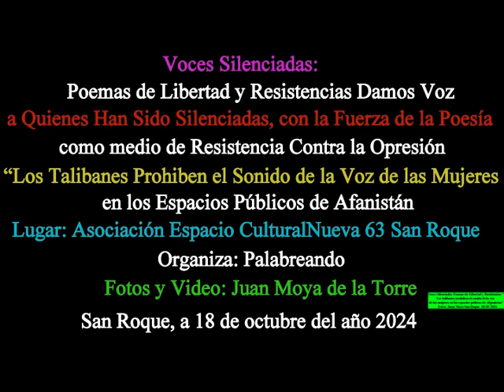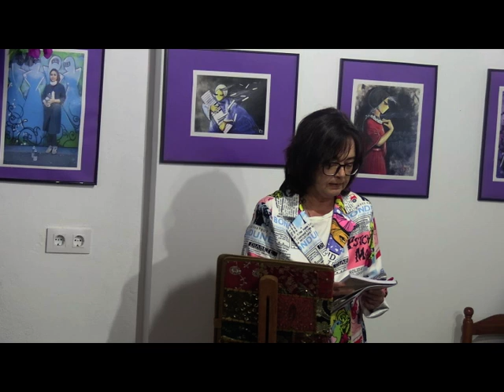Voces Silenciadas Poemas de Libertad y Resistencias Fotos Video: Juan Moya San Roque 18/10/ 2024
Voces Silenciadas Poemas de Libertad y Resistencias Damos voz, a quienes han sido silenciadas, con la fuerza de la poesía como medio de resistencia contra la opresión “Los talibanes prohíben el sonido de la voz de las mujeres en los espacios púbicos de Afganistán”  Lugar: Asociación Espacio Cultural Nueva 63 San Roque Organiza: Palabreando  Fotos y Video: Juan Moya San Roque  18/10/ 2024